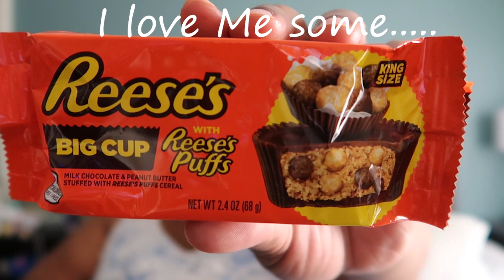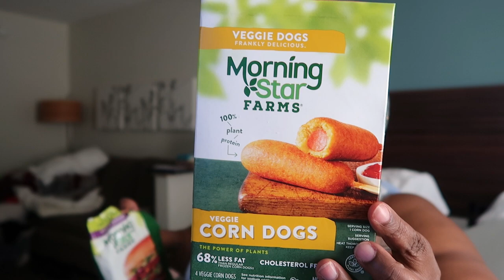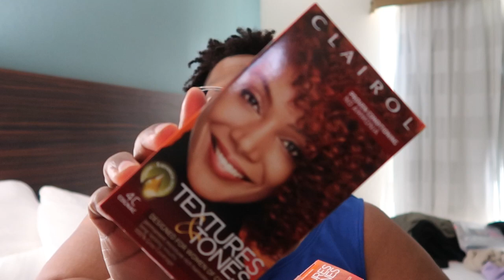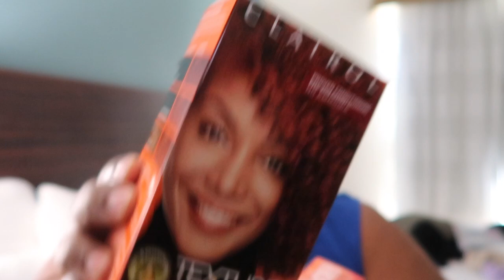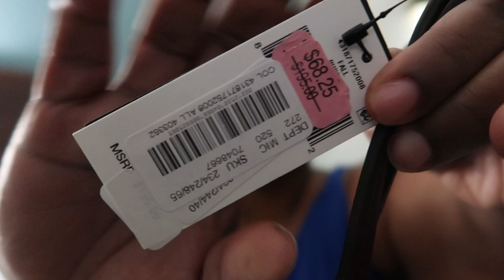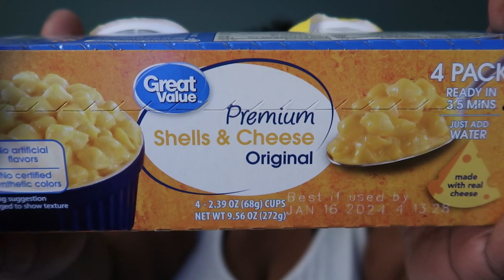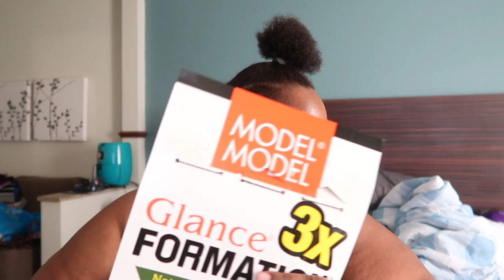Small Hauls ~ A few Rants ~ Taking Pics ~ Doing my Hair ~ Addressing a Comment